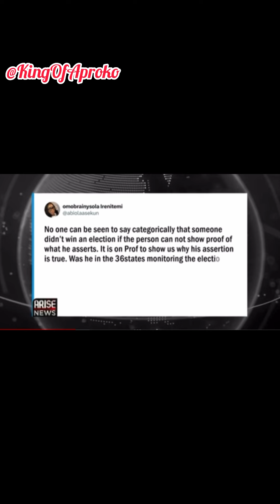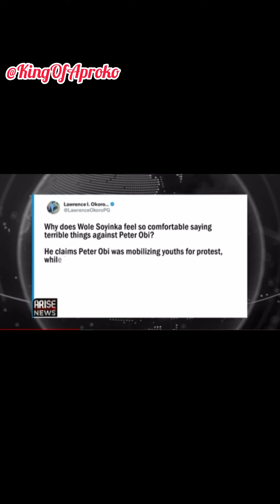See what Prof Wole Soyinka said to Peter Obi